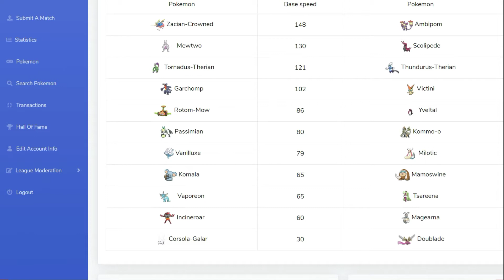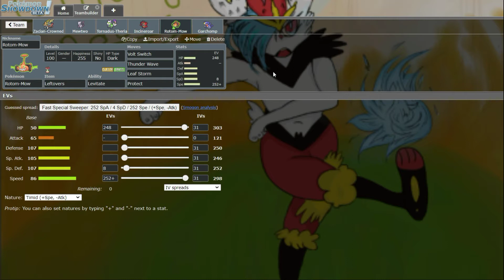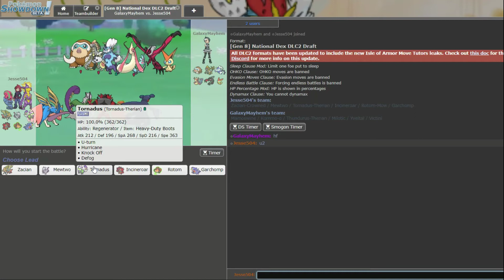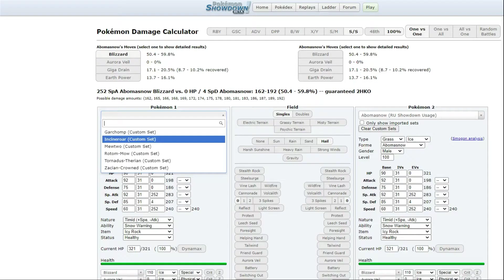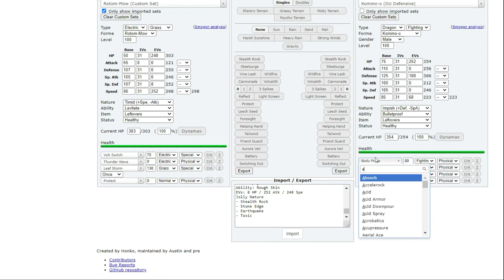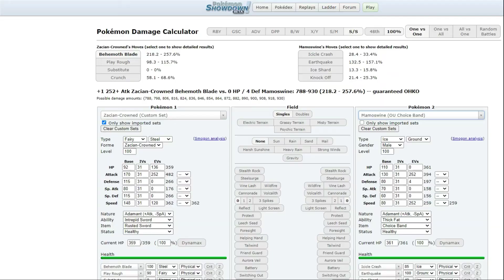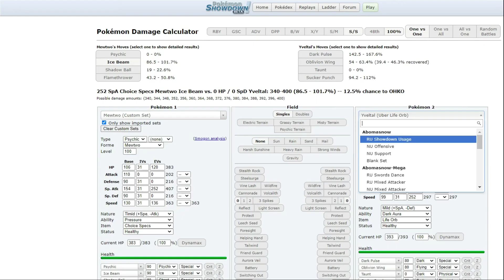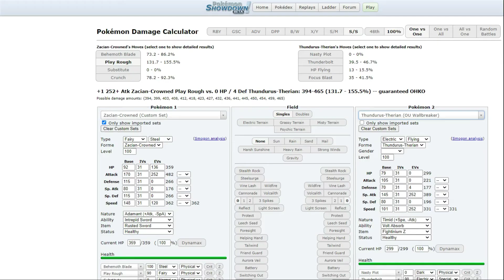MASSIVE CHOKES | LBT W5 vs Ancient Absols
Welcome back to the LBT. I'm officially bad at the game and mad at myself.